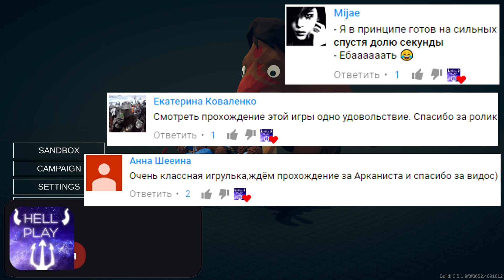НОВАЯ ЭПОХА РЕНЕССАНСА! ∎ Totally Accurate Battle Simulator Прохождение #9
Totally Accurate Battle Simulator Игра, прохождение, обзор и летсплей на русском.